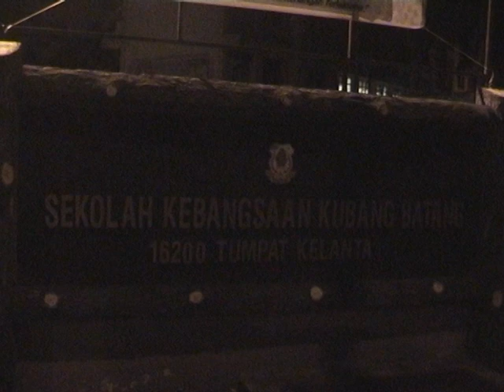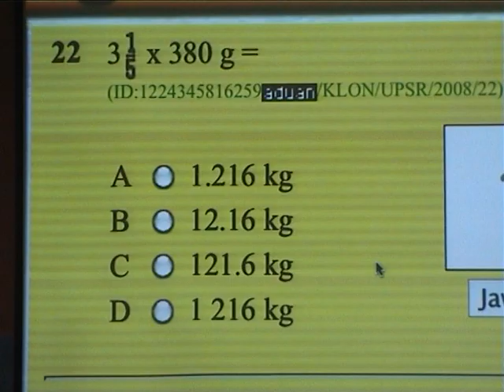Taklimat Pengisian Zoom-A Kepada Pelajar Tahun 6 SK Kubang Batang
Tempat : SK Kubang Batang Tumpat, Kelantan
Tarikh : 06/08/2014

4. CARA DAFTAR KUPON ZOOM-A